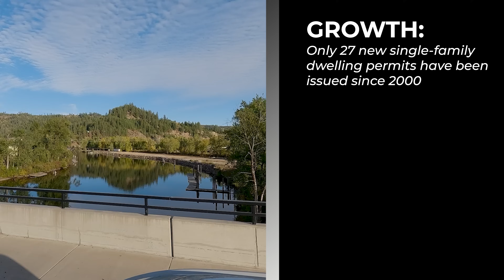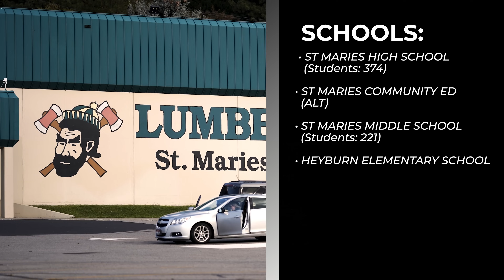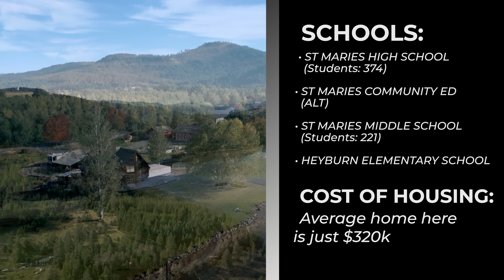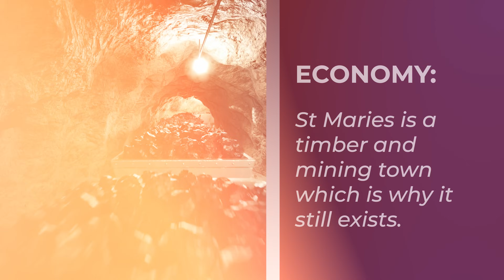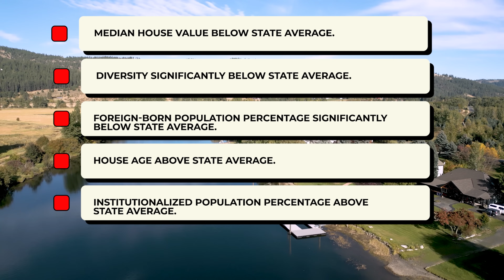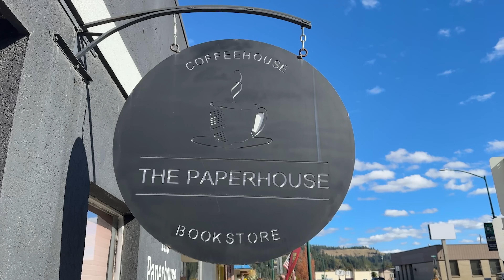Why I Left St Maries Idaho And Never Looked Back - Until Now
Why I Left St Maries Idaho And Never Looked Back - Until Now. In this video, I revisit St. Maries, Idaho—a town I once advised people to avoid due to its rough reputation and unwelcoming vibe. After talking with locals and taking a fresh look at the community, I realized that my initial judgment may have been too harsh. Join me as I explore the real St. Maries, uncovering the town’s hidden charm and changing my perspective on whether it’s a place worth considering for those looking to settle in North Idaho. This story is about more than just a town; it’s about giving second chances and keeping an open mind.

After living here in Idaho and Eastern Washington for 32 years we make it our mission to give anyone looking to move to this beautiful place the whole truth about what it's really like living here. The Living Life in North Idaho Team helps anyone looking to move to Idaho or Eastern Washington make it happen with ease.

We always look forward to talking to folks looking to move to North Idaho.

Contact The Living Life North Idaho Team Here:
✅ EXP REALTY LLC | RE#: SP52326